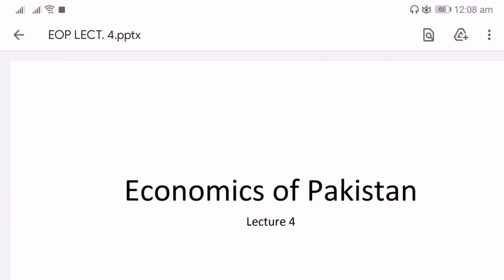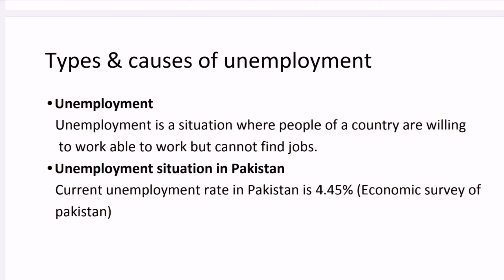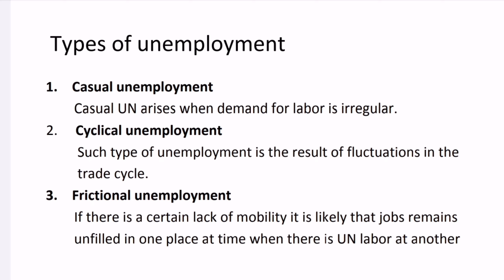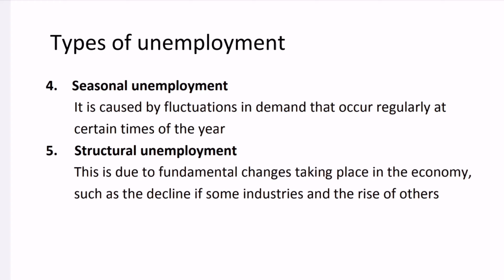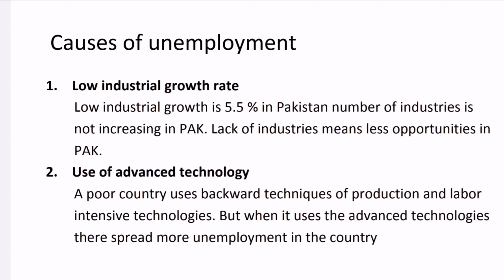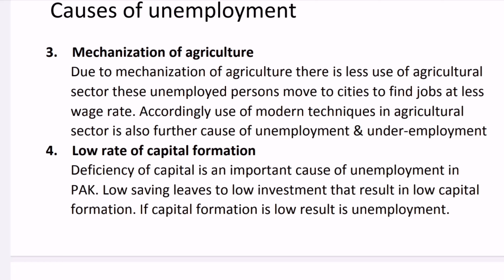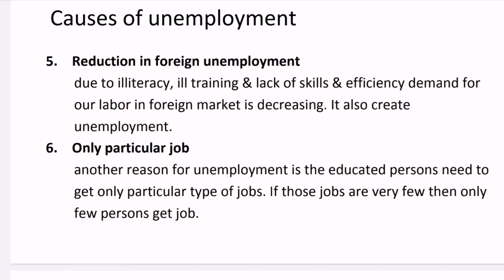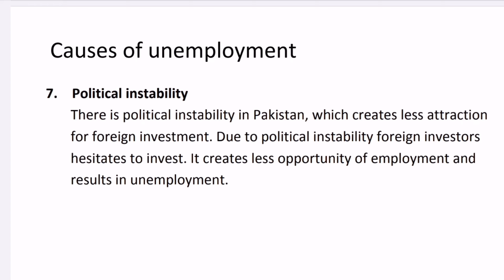Types & Causes of Unemployment, Economics of Pakistan, Lecture 4.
Assalamoalaikum, this video is for Economics students, for subject Economics of Pakistan.